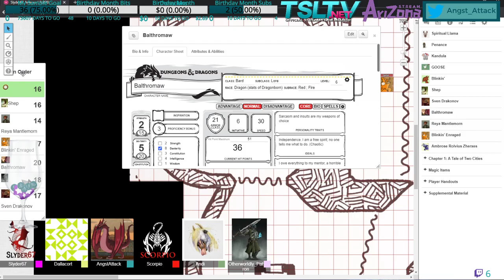Dungeons & Dragons (Avernus; Session 13 Part 3/3) (From: 6/19/20 7:00pm - 10:32pm AzST)